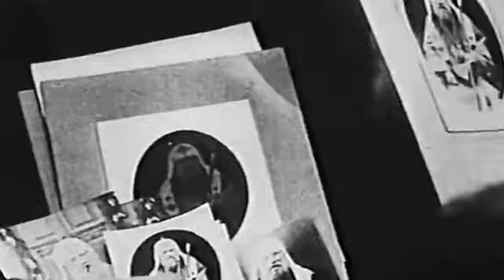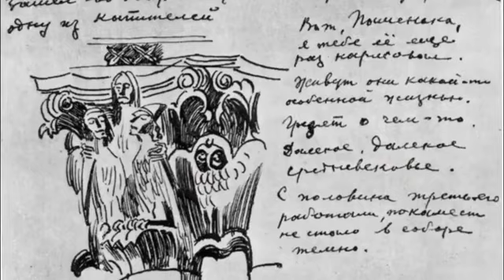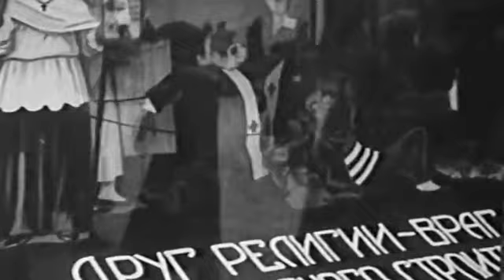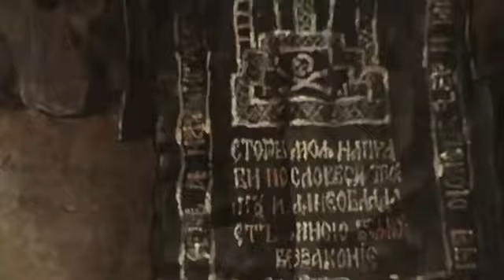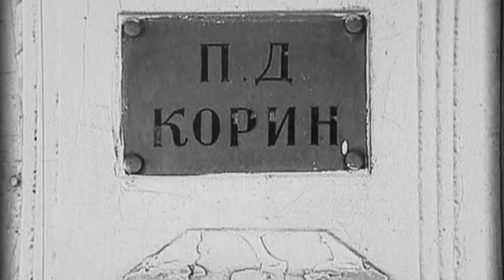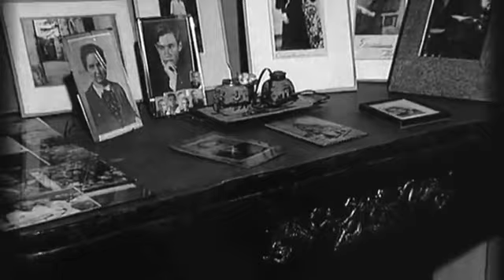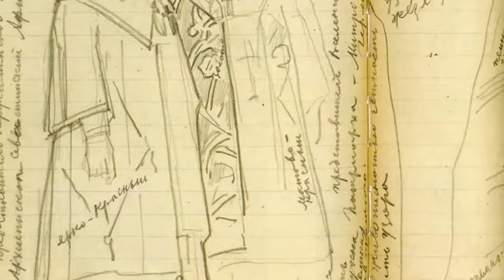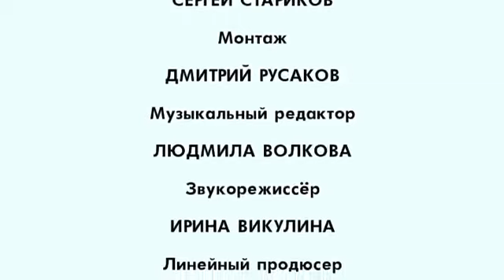Летописец уходящей Руси. Реквием. Художник Павел Корин.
Проект Сыны России. Студия продюсерского кино. 2018. О судьбе великого русского художника Павла Дмитриевича Корина.
Документальный цикл о наших соотечественниках - выдающихся личностях прошлого и современности, и об обычных людях, которые живут на просторах нашей огромной  страны.